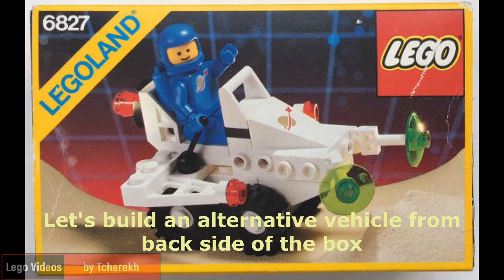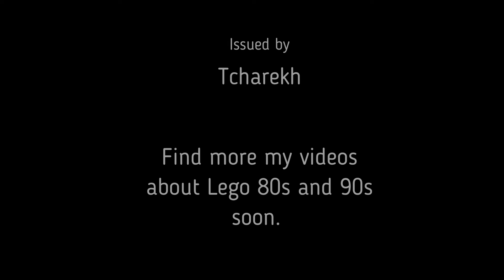Lego 6827 Strata Scooter alternative vehicle C video instruction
Lego 6827 Space "Strata Scooter" video instruction of building of alternative vehicle comes from back side of the set's box, step by step, vehicle C.